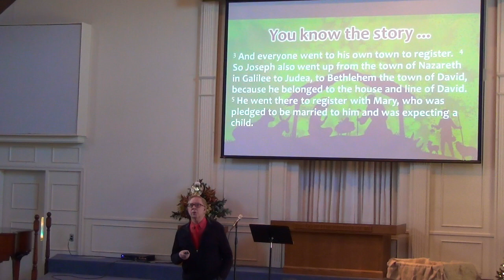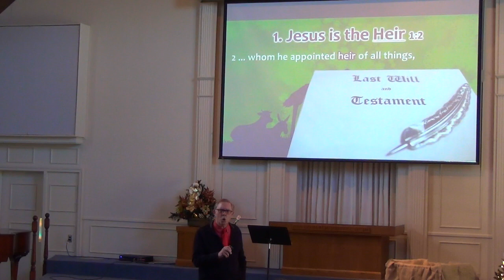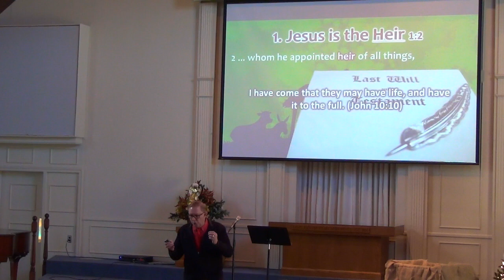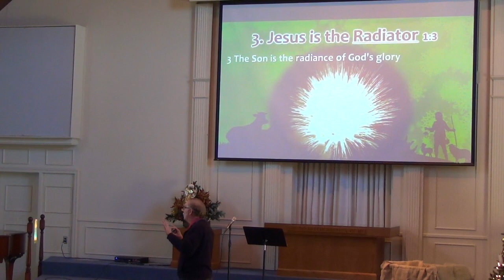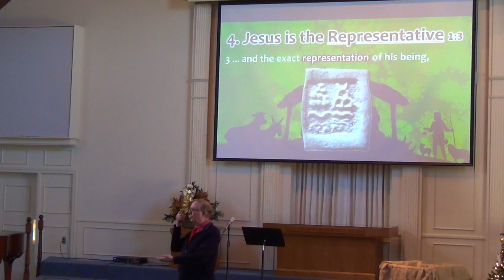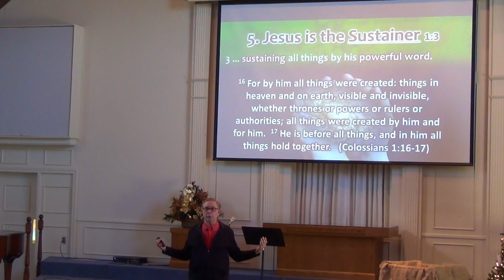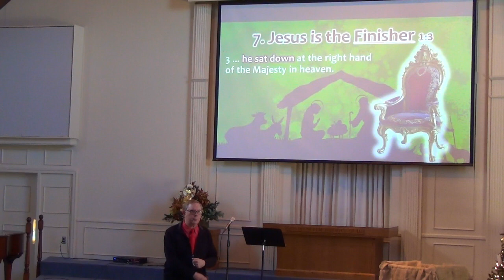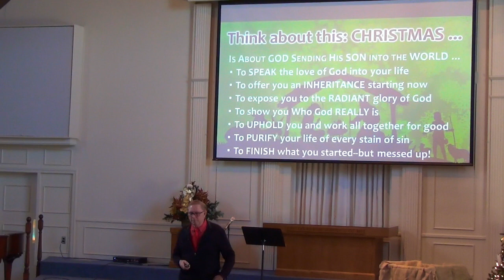"A Different Spin on Christmas: It's About the Message", Dr Dennis Henderson on Dec. 9, 2018